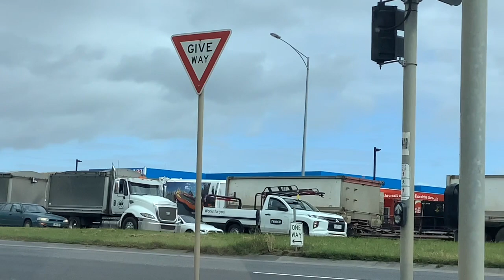Garbage Truck Drive Bye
Some garbage truck drive byes, filmed a few weeks back. Including Knox JJr trucks and a Kingston Volvo’s and the old accos